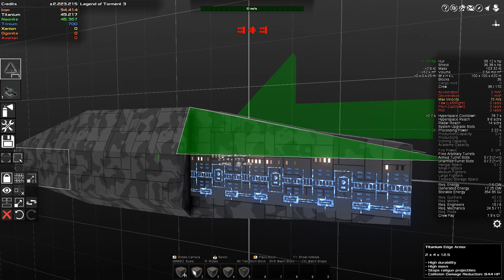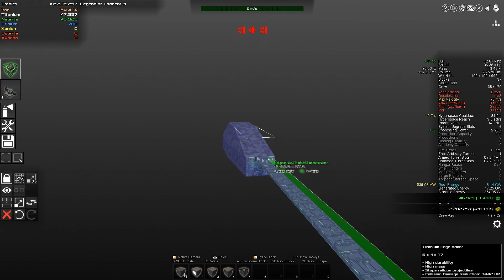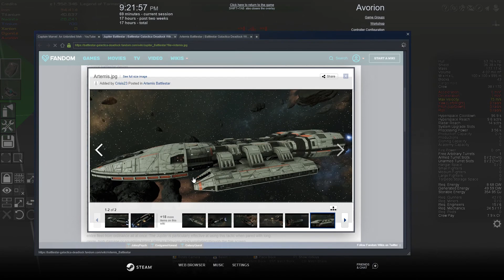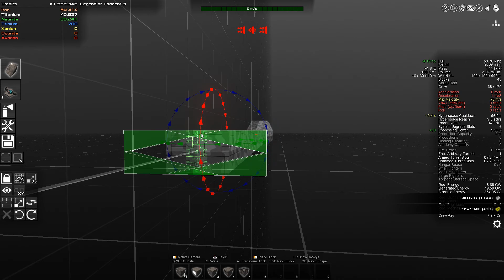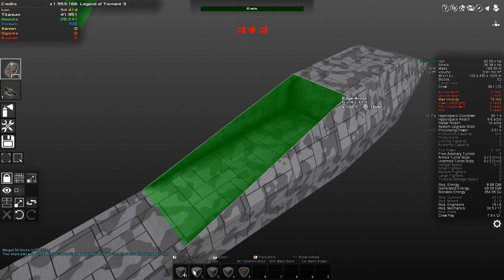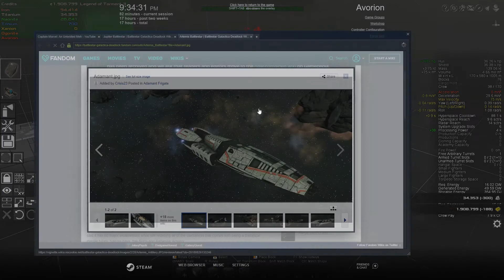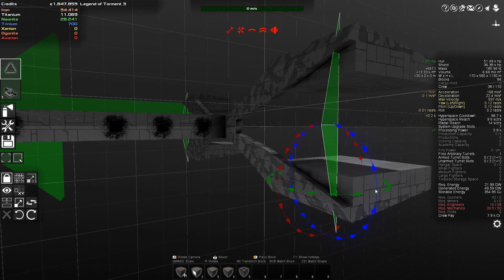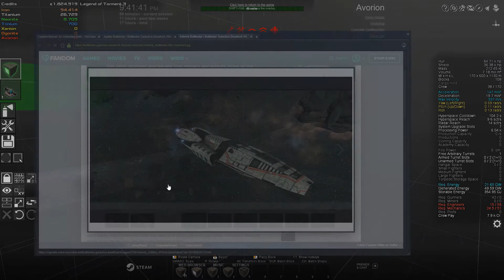Avorion - Adamant corvette speedbuild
A speed build in survival mode of Avorion